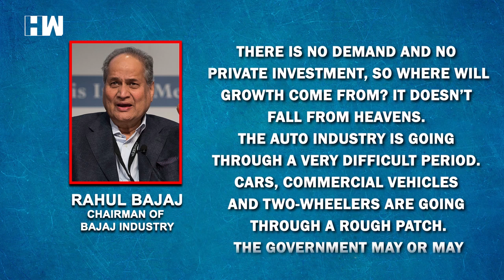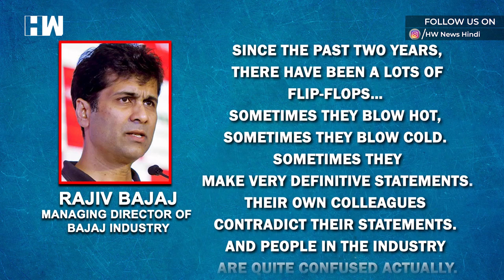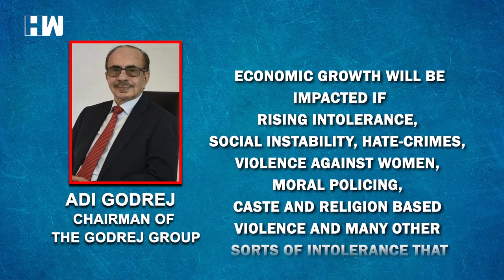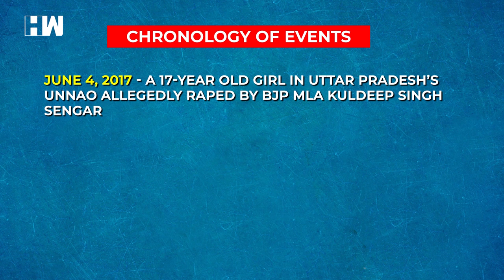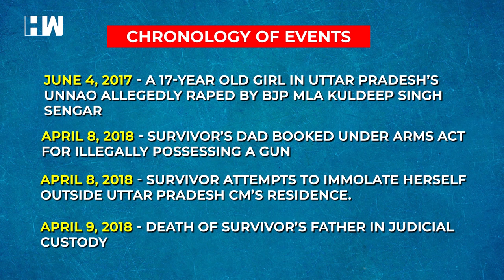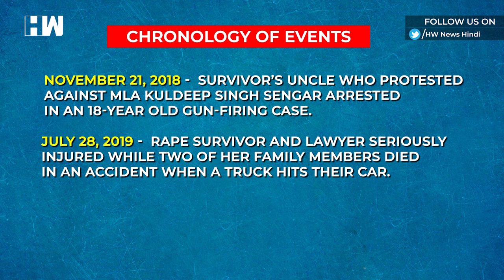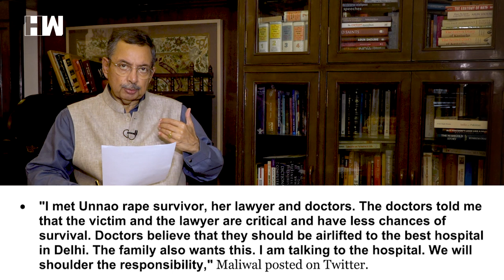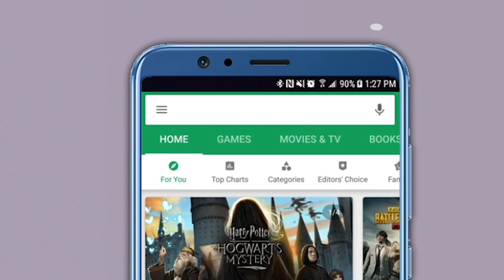The Vinod Dua Show Episode 131: Will growth come from heavens?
From Rahul Bajaj, Chairman of Bajaj Auto, questioning Modi government over economic slowdown in the last three to four years and its adverse impact on auto industry to in one of its most significant moves after the Union budget, Government transfers Finance Secretary Subhash Chandra Garg who was behind higher surcharge on the country’s super-rich to Power Ministry. What is it that Mr. Vinod Dua has to say on these issues? Watch the episode to know more.